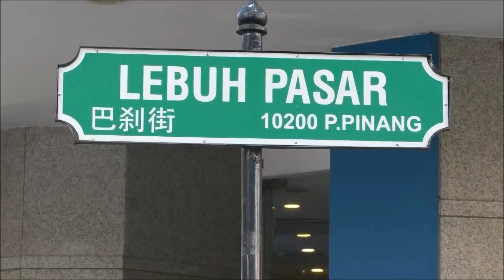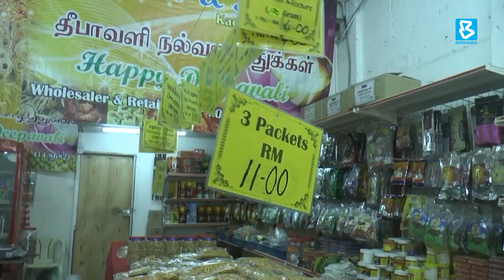பினாங்கு மற்றும் கெடாவிலும் களைக்கட்டியது, இறுதி நேர தீபாவளி விற்பனை